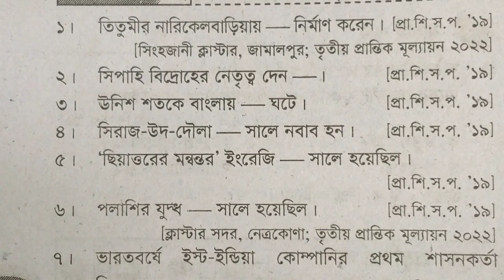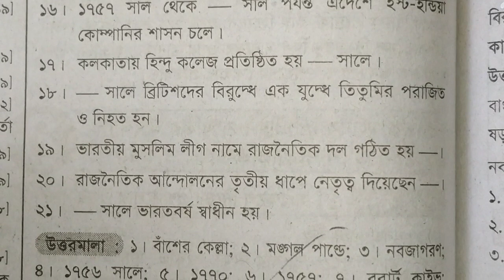পঞ্চম শ্রেণির বাংলাদেশ ও বিশ্বপরিচয় ৯৮ পৃষ্ঠা। অধ্যায় ২।class 5 Global studies page 98